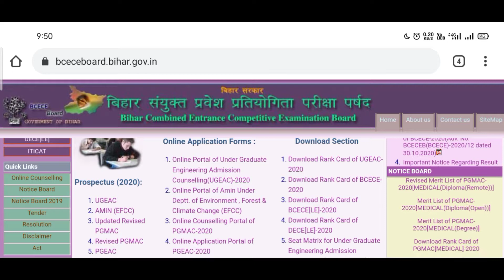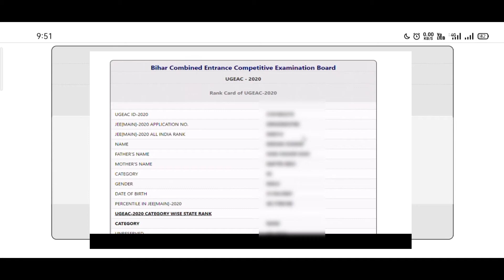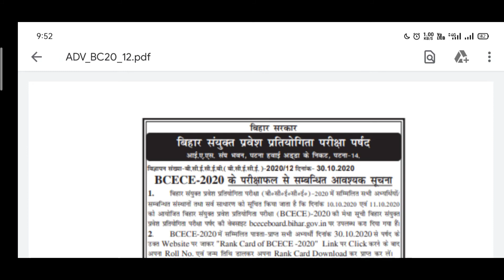BCECE2020 | Download Rank card Of Bcece 2020 for Agriculture & PCB/PCM Group | By TRP